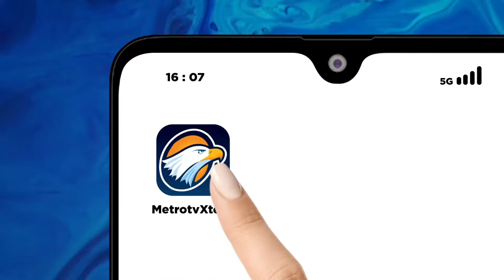Menteri Luar Negeri Georgia Katakan Hasil Pemilu 'Sangat Konklusif'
MetroTV,
Sekretaris Negara Bagian Georgia Brad Raffensperger mengatakan bahwa ia tidak mengharapkan adanya tuntutan hukum atas penanganan negara bagian tersebut dalam pemilu 2024, yang ia sebut sebagai “sangat konklusif.”